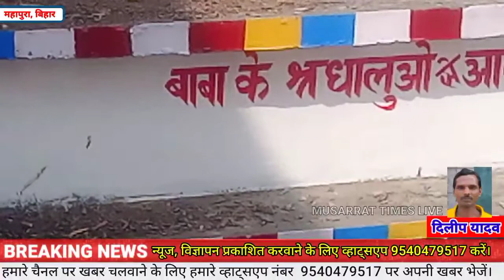कलयुग के देवता के रूप में पूजे जाते हैं कारू बाबा, यहां आने वाले भक्तों की पूर्ण होती है मनोकामनाएं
जिला सहरसा थाना एवं प्रखंड महिषी के पंचायत महिषी दक्षिणी के वार्ड नंबर 12 महपुरा मैं कुर्सी नदी के तट पर स्थित संत बाबा कारू खिरहर का एक मंदिर है जिसे शिव भक्ति के गुणों से गाय के लिए समर्पण के कारण देवव्रत प्राप्त हुआ है जीवन के सभी क्षेत्रों से लोग बाबा कारू खिरहर इको दूध की पेशकश करते हैं यह धरती महिषी गांव के पास यह मंदिर महिषी प्रखंड कार्यालय से महज 2 किलोमीटर दूर कोसी तटबंध के नदी के किनारे स्थित है यह अशांत कोसी नदी के मुहाने पर स्थित हैं हाल ही में बिहार सरकार ने कारू खिरहर मंदिर को सबसे एक प्रमुख पर्यटन स्थल के रूप में विकसित करने की घोषणा की है हमारी टीम से बातचीत में मुख्यमंत्री ने कहा कि यहां पर दिन में हजारों श्रद्धालु दूध दही मिठाई अगरबत्ती इत्यादि लेकर आते हैं एवं बाबा कारू खिलाड़ी सरदार खीर का भोग लगता है बाबा का प्रसाद ग्रहण करके अपने अपने घर लौट जाते हैं बाबा कारू के आशीर्वाद से सभी भक्तों की गाय एवं भैंस के दूध देने में कोई दिक्कत नहीं होती है बाबा कारू का भगत हैं सब कुछ ठीक हो जाता है एवं दूध भंडार भर जाता है बाबा के हजारों भक्तों का बाबा कारू चार भाई थे जिनका जन्म महपुरा  के हुआ था कारू खिरहर चारों भाइयों का जन्म हुआ था बाबा कारू भगवान शिव का परम भक्त बाबा करो 12 साल की उम्र में 7 दिन 7:00 रात कोसी नदी में कमल का आसन बिछाकर घोर तपस्या करके धमाल शिव को प्रसन्न किए एवं कई बरदाना भगवान शिव से प्राप्त किए इसके कारण आज कलयुग के देवता में पूजे जाते हैं बाबा कारू के स्थान में जो भी भक्त जाते हैं श्रद्धापूर्वक मनोवांछित फल जो भी मांगते हैं उन्हें बाबा कारू उन्हें पूरा करते हैं बाबा कारू के नाम से इस क्षेत्र में जो भी भक्त अपने दरवाजे पर दूध दही एवं का भोग लगाते हैं एवं गाजा चढ़ाते हैं भक्त पूजा करते हैं बाबा कारू उसका भी मनोरथ तुरंत पूरा करते हैं बाबा कारू इस कलयुग में साक्षात देवता के रूप में हैं जो उनसे मांगते हैं वह यह था कि तुरंत पूरा करते हैं उनके प्रसाद में इतनी शक्ति है कि एक चम्मच प्रसाद अगर आपको दे दिया जाए तो उस प्रसाद को आप खत्म नहीं कर पाएंगे उसमें इतना बाबा का आशीर्वाद है कि कितना भी भूखा भक्त हो लेकिन एक चम्मच में ही और संतुष्ट हो जाते हैं एवं बाबा का नाम लेते हुए उनके महपुरा धाम से अपने अपने घर को जाते हैं बाबा के यहां से जो भी वसूले जाते हैं और गायब है इत्यादि जानवर को लगाते हैं उनको कभी कोई दुख तकलीफ का सामना नहीं करना पड़ता है बाबा के बस में इतनी शक्ति है और बाबा के भक्तों की इतनी महिमा है कि कोई भी दिक्कत परेशानी हो तो थोड़ा सा आप अपने माथे पर लगा लीजिए तो सब कुछ ठीक हो जाता है इत्यादि इत्यादि महपुरा से दिलीप यादव की रिपोर्ट